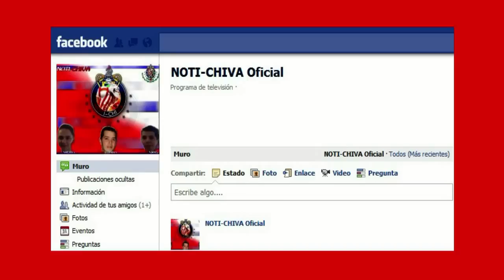NOTI-CHIVA / Nuevo DT del Rebaño y Previo vs Pachuca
En estos sitios podrás enterarte de las noticias mas reelevantes del Rebaño Sagrado.